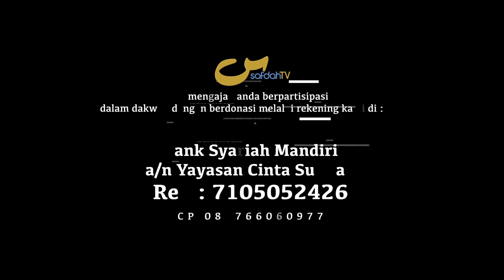Tafsir Al-Quran Itu Bukan Menurut Saya - Tafsir Al-Fatihah 03 - Ustadz Nizar Saad Jabal, Lc., M. Pd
TAFSIR AL-QURAN ITU BUKAN MENURUT SAYA - USTADZ NIZAR SAAD JABAL, Lc., M. Pd

SERIAL KAJIAN TAFSIR AL-FATIHAH

Quran Interpretation is not, by my opinion

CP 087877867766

Tim SafdahTV, Terus Bergerak, Sahabat Muslim TV